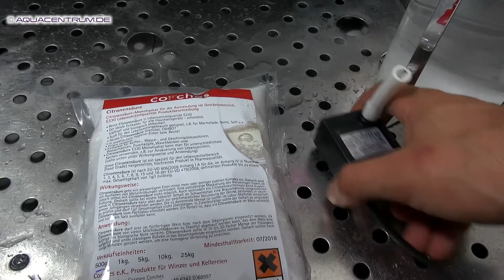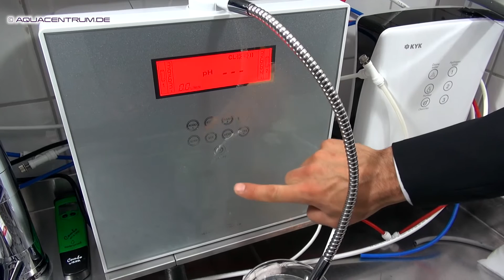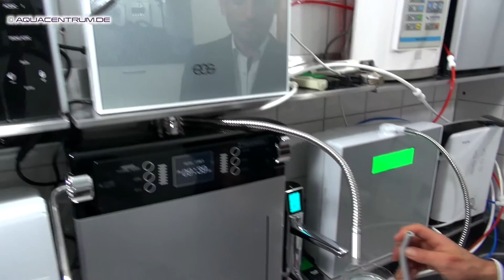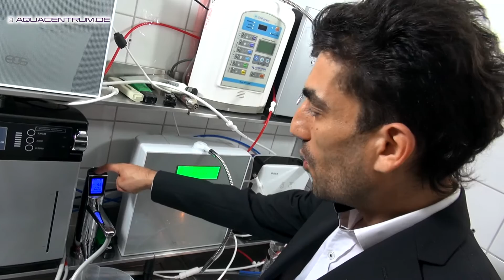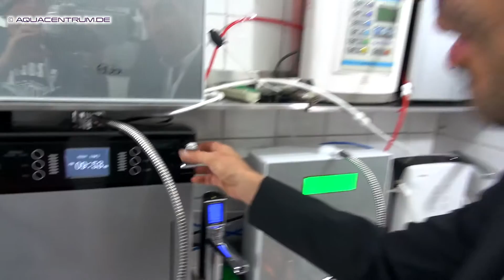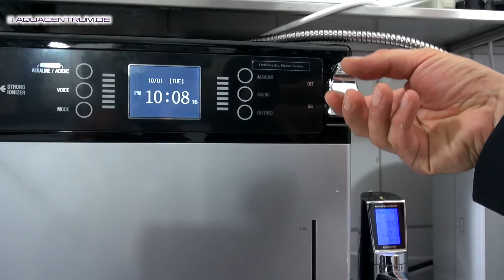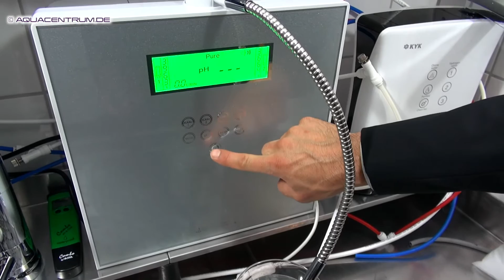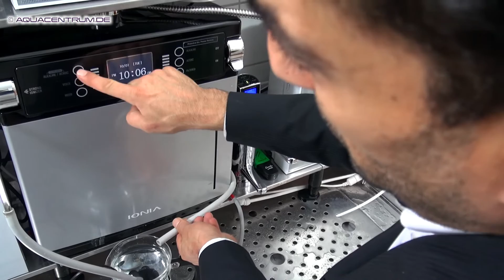DIY Entkalkung von Wasserionisierern, eine Anleitung für Käufer und Benutzer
Anleitung zur Entkalkung der verschiedenen Wasserionisierer Arten Auftischionisierer, Untertischionisierer und Ionisierer mit Drehregler. - klicken Sie auch auf mehr anzeigen für weitere Informationen.
Yasin Akgün erklärt an Beispielen die Entfernung von Kalkablagerungen an Ihrem Wasserionisierer.

0:00 - Wasserionisierer entkalken
5:52 - Untertisch-Wasserionisierer entkalken

Expertenvideo für Besitzer eines Wasserionisierers zur Regelmässigen Wartung und Pflege Ihres Gerätes.

Zitronensäure, Tauchpumpe und Schlauch sind Teil des Zubehör.
Lediglich ein Gefäß ca. 1 Liter, ein Esslöffel und Wasser benötigt.

Bei Fragen, das Video bitte öfters anschauen